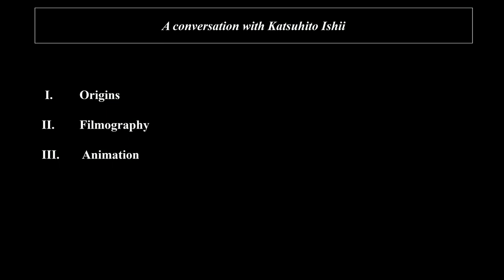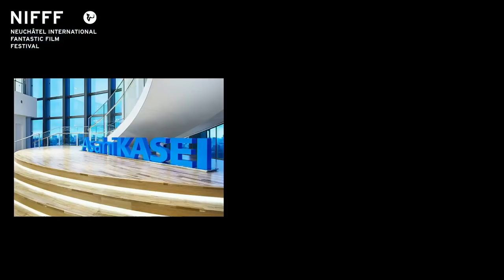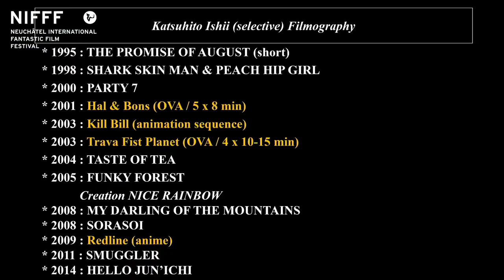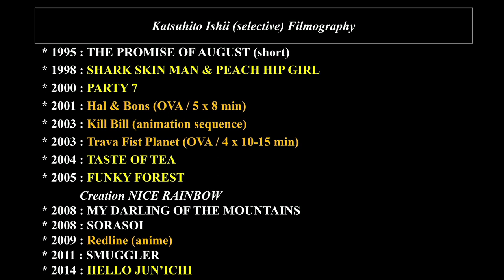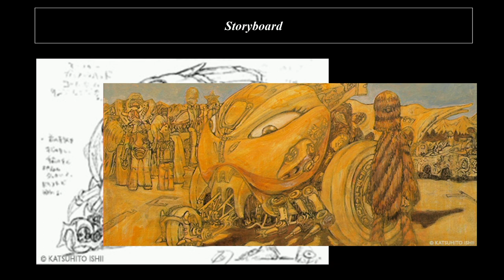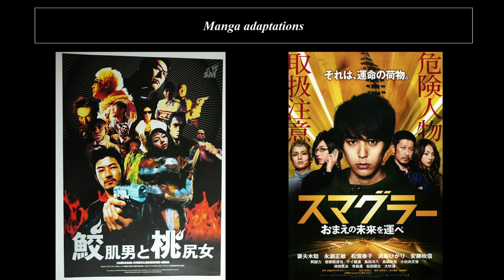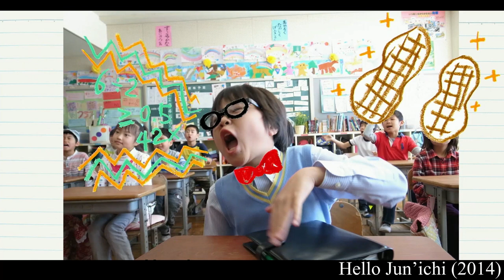A CONVERSATION WITH KATSUHITO ISHII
Revivez la rencontre avec Katsuhito Ishii durant le NIFFF 2023 !

En marge de la rétrospective dédiée à son œuvre kaléidoscopique, Katsuhito Ishii nous ouvre les portes de son univers au style incandescent. D’adaptation-manga cartoonesque à la poésie folle, d’une animation vrombissante à la collaboration avec Tarantino sur Kill Bill, l’auteur culte nous livre ses secrets lors d’une rencontre rare.

• Katsuhito Ishii, directeur, JP
• Bastian Meiresonne, journaliste et programmateur, DE

NIFFF 23rd EDITION
5 – 13 July 2024